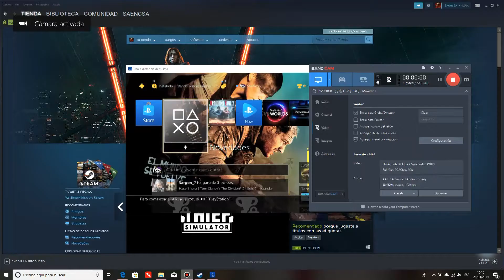MI HIJO JUEGA MEJOR QUE TÚ - RAYMAN LEGENDS - Let´s play 6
Gameplay del juego Rayman Legends

Let´s Play junto con mi hijo de 6 años.